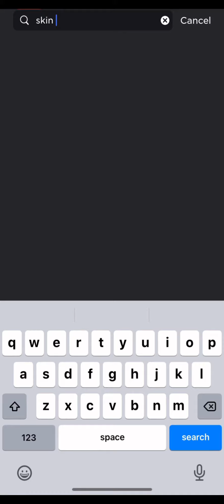NEW ROBLOX FACES 😱😱😱😱🤯🤯🤯